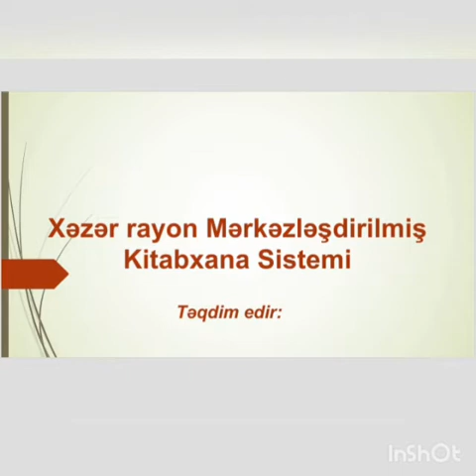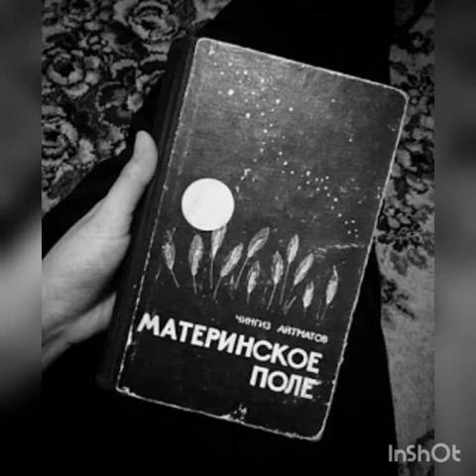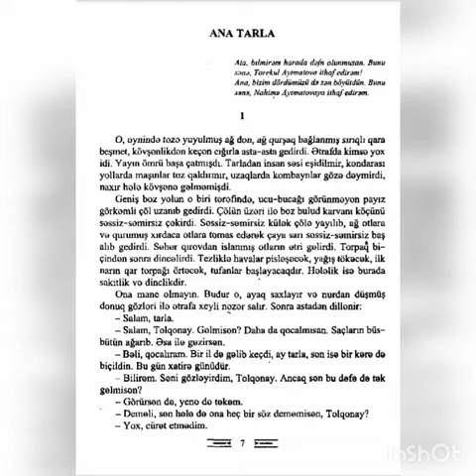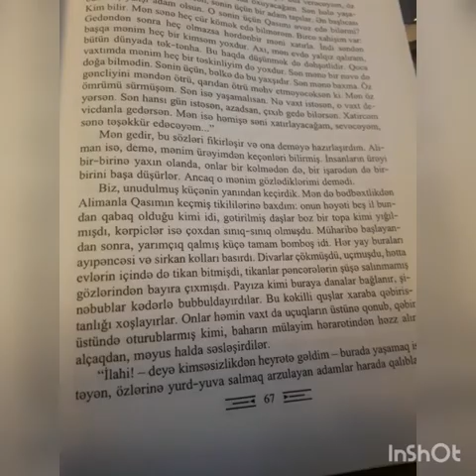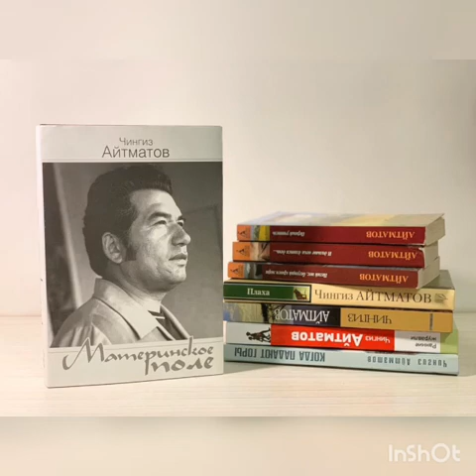Biz müharibədən oxuyuruq layihəsi